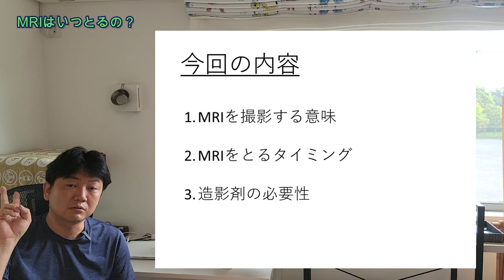【MRIをとるタイミング】いつとるの！今で、、はないけど、しばしばね！！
【脳神経内科専門医が診察室で説明する内容】
多発性硬化症、視神経脊髄炎、重症筋無力症、、、何らかの関わりがある方は必見です！

自分の病気に対して、満足のいく治療を受けることができていますか？
主治医の先生から、十分な説明を受けましたか？

自分の病気は自分が知る。自分の治療は自分で選ぶ。
「けんぞぉ先生の診察室」では、現役専門医による忖度なしのあなたにとって役立つ情報を発信します。
　（よくある怪しい情報は一切載せません！）
主治医に聞けなかった話がきっとあるはずです。

脳神経疾患、特に現役世代に多い神経免疫疾患を中心にお話します。

「けんぞぉ先生の診察室」が、少しでもお役に立てば幸いです。

⚠️あくまでも一提案です。主治医とよく相談してくださいね!⚠️